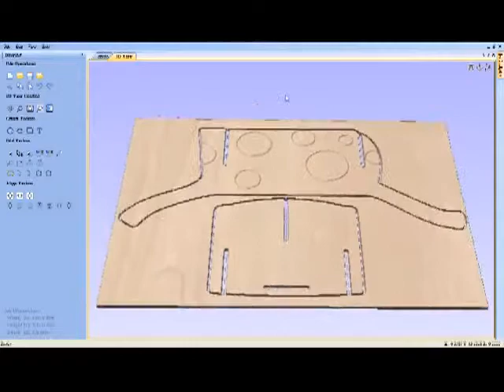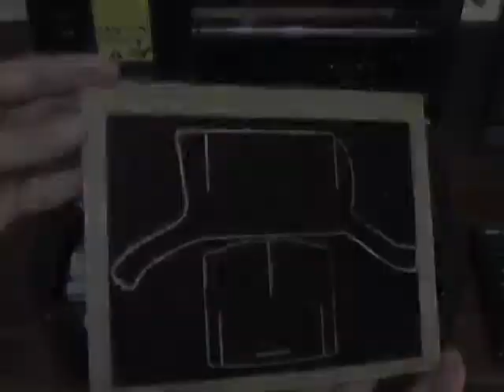How to make a cute giraffe pen case (Vector)